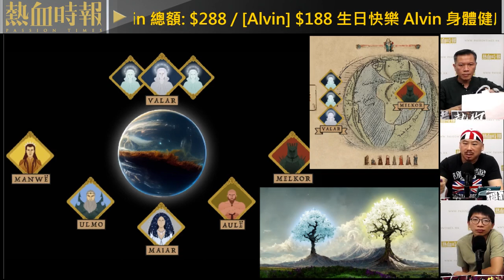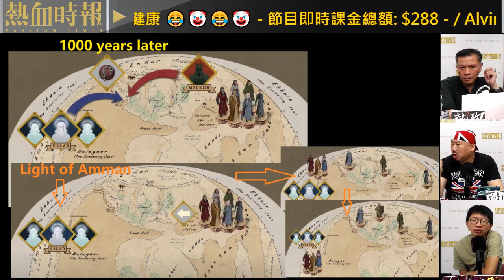【國立大台 ep 1659】《Rings of Power》差如如星戰 High Republic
【國立大台】第1659集：
《金裝的維爾梅》召喚御姐惡魔互相補魔 / 左膠平權撚自欺欺人 一有負評就屈人"帶歧視 Review Bomb" / 《Rings of Power》差如如星戰 High Republic / 44年前劃破時代的《魔戒》動畫

主持：Henry、Alvin、阿斗